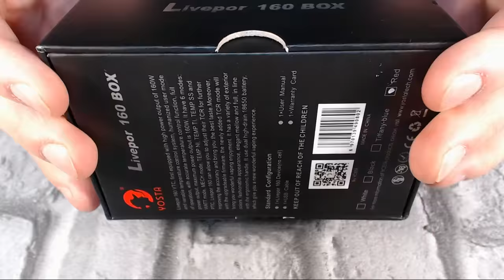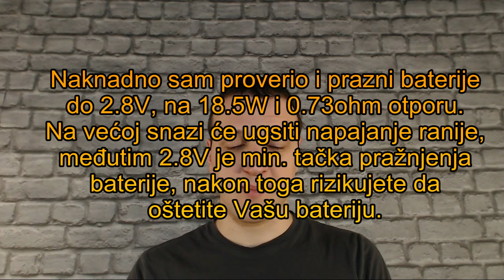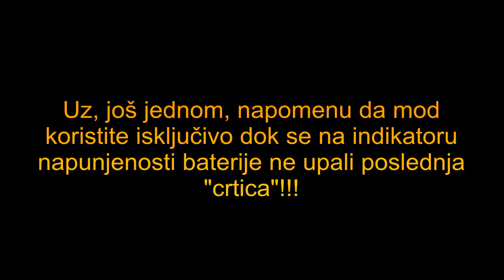Elektronske Cigarete | Yosta Livepor 160W Dual 18650 Mod